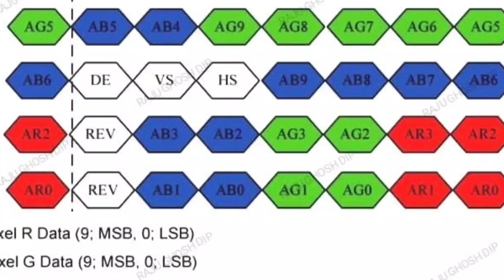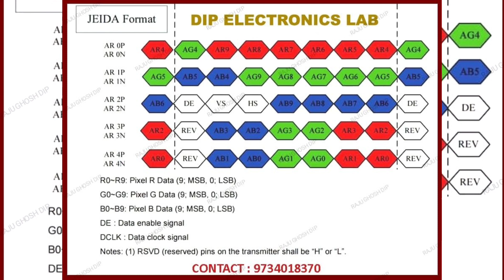panal LVDS CABLE ,Pair details name and signals panal input signal#display tvskin picture tube